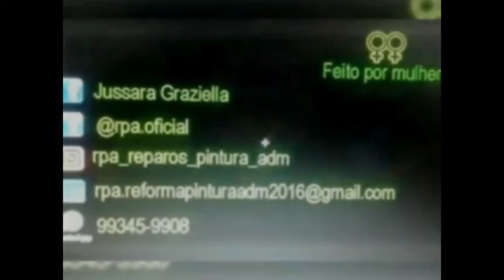Programa Hora Empreendedora participação Milharal, Cássia Minconcini e Cícera Dolores